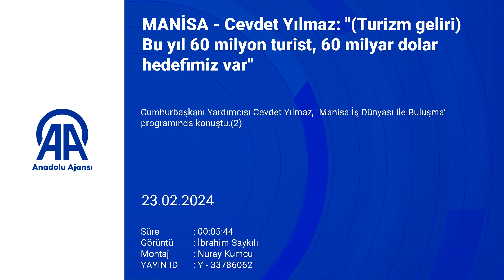MANİSA - Cevdet Yılmaz: "(Turizm geliri) Bu yıl 60 milyon turist, 60 milyar dolar hedefimiz var"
Cevdet Yılmaz: "(Turizm geliri) Bu yıl 60 milyon turist, 60 milyar dolar hedefimiz var"

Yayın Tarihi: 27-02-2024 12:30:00